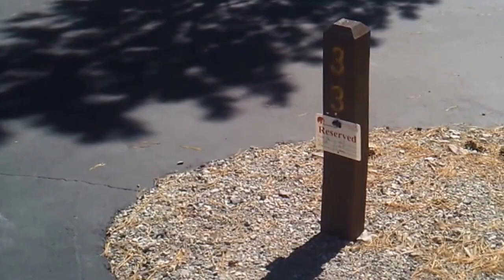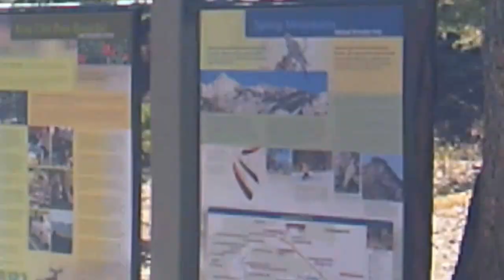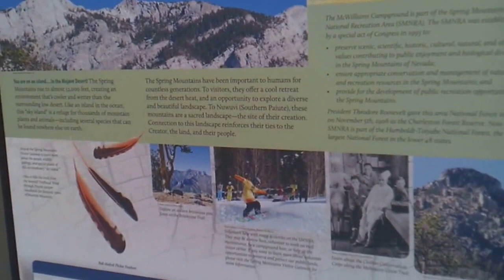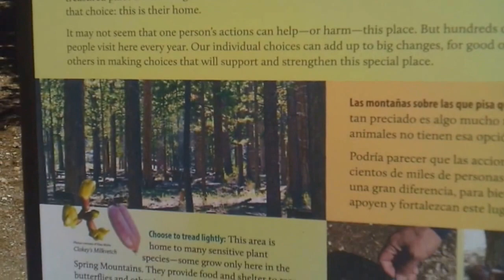Walk of Campsites at McWilliams Campgrounds, Mt. Charleston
We walk by a few campsites at the McWilliams Campground during our stay at Mt. Charleston on the weekend of 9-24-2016. A little shaky because of the wind, sorry. Will be better on future videos.